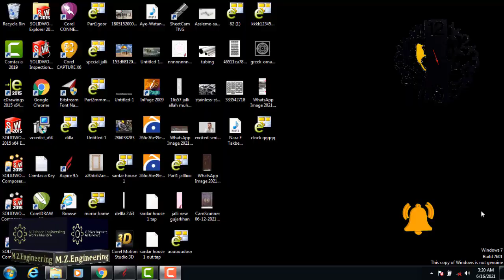how to make cnc clock/wooden clock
i am profectional cnc designer and wood and iron product maker and i have own wooden and mechanical business.in this video i make cnc wall clock for my friends and brother.if you like my videos please like and subscribe my channel and share my video to our friends thanksfor more information please feel free to contact me.
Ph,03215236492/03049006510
cnc clock
wooden clock
wall clock